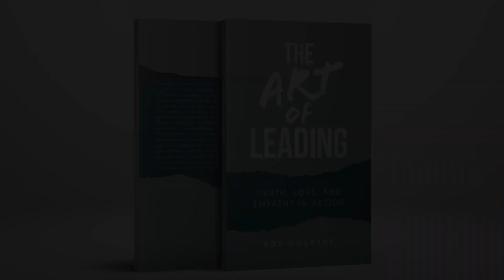The Art of Leading, 13 Principles of Transformation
The Art of Leading takes every reader on an in depth journey of self reflection and personal growth. Navigating 13 principles of leadership that will help you become a better leader in every aspect of life. Get your signed, or digital copy today: